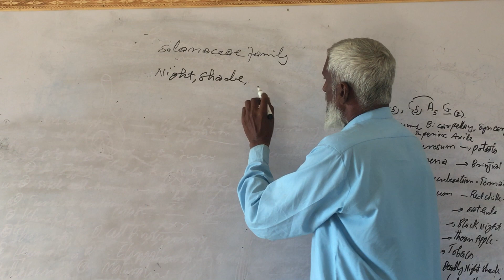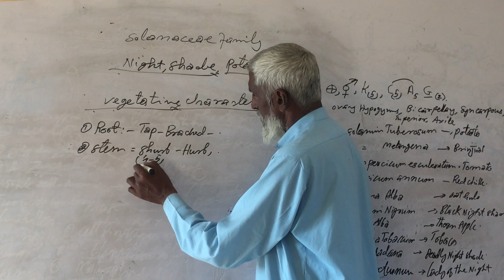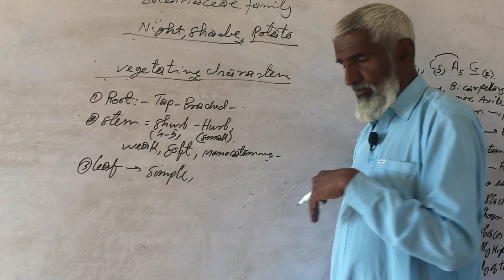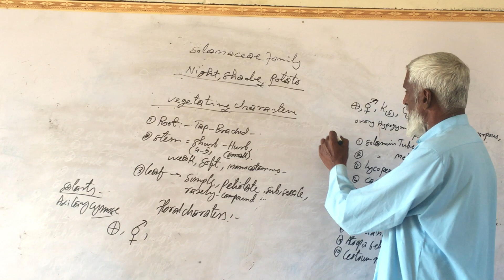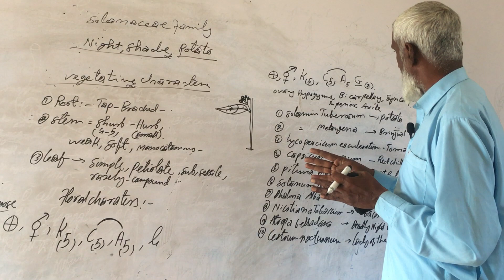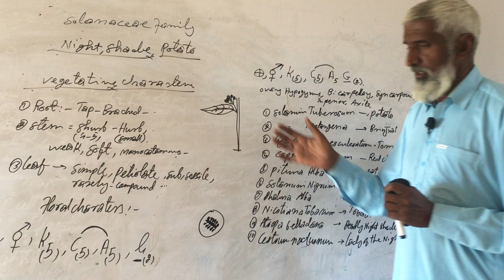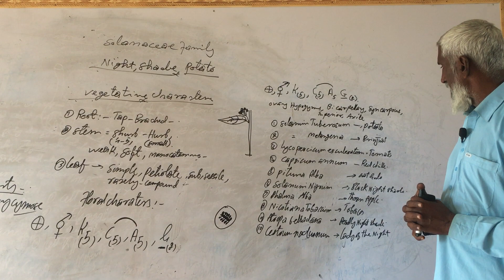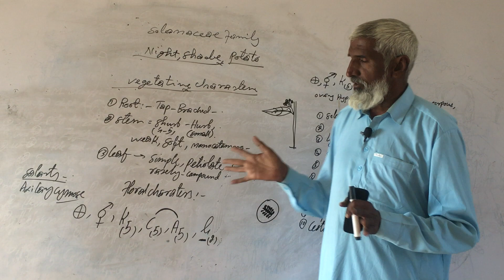Kingdom Plantae Solaneceae family